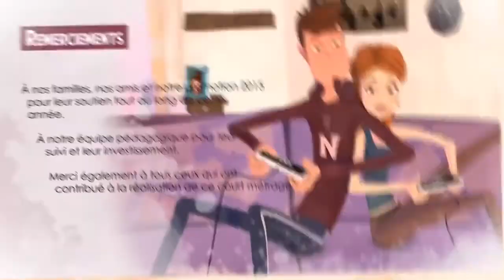Animated Short film-Story 2 Couple(love story)